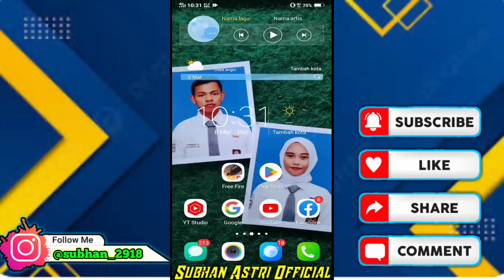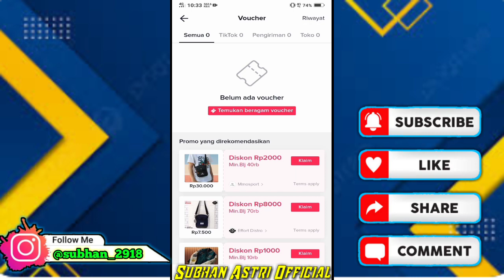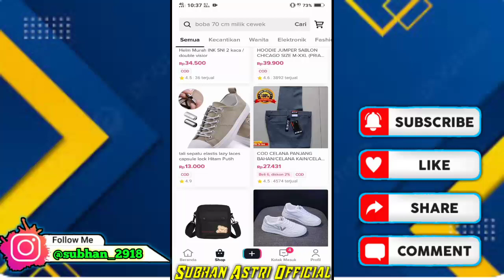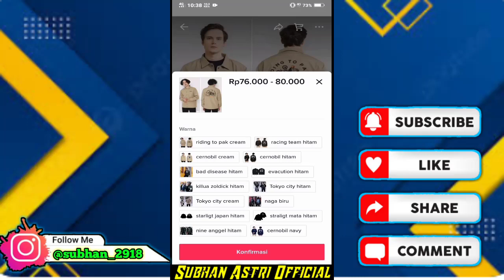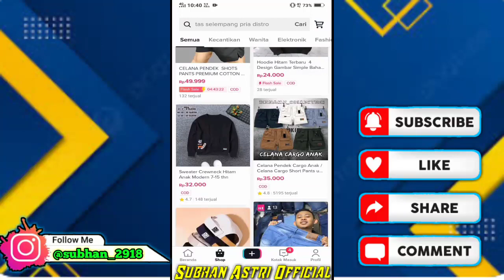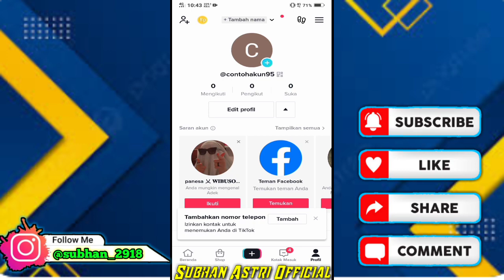Cara mengatasi masalah tidak bisa COD di Tiktok Shop || Terbaru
Oke teman-teman vidio kali ini saya akan memberikan tutorial cara mengatasi masalah tidak bisa COD di tiktok shop terbaru,,,tonton smpai abis ikuti terus keseruan nya jangan sampai ketinggalan vidio-vidio menarik lain nya

-COMEND & SHARE
-PLUS LONCENG

Simak terus vidio nya jangan di skip supaya kamu paham apa isi dari vidio tersebut,,,support terus chanel ini supaya saya semangat lagi dalam membuat konten-konten menarik lain nya dan jangan lupa tonton juga vidio-vidio menarik lain nya,

☑️Terima kasih buat kalian yang sudah support saya dan semoga kalian selalu sehat dan dilindungin Allah.swt... Aamiin.